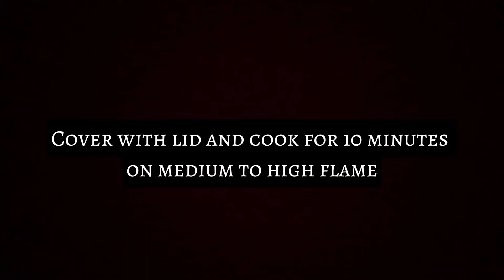Aloo Anday Recipe | Aloo Anday Ka Salan | Aloo Anda Masala | Anda Tikka Masala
In this video, i am making Aloo Anday in a very delicious way.
Ingredients
Garlic
Ginger paste
Green chillies
Onions
Oil
Coriander leaves
Yoghurt
Salt
Black pepper
Paprika powder
Black seeds
Cumin seeds
Fresh cream
Eggs
Potatoes